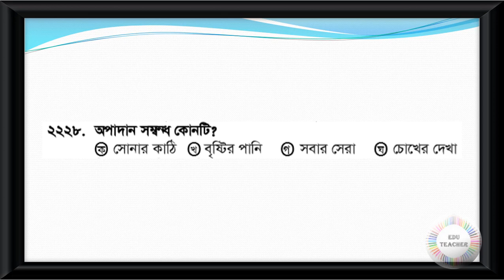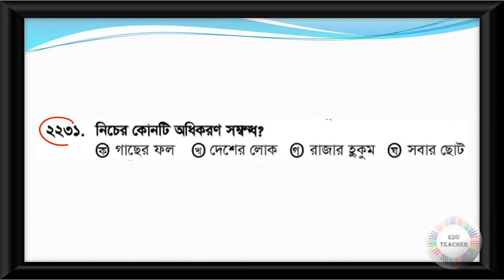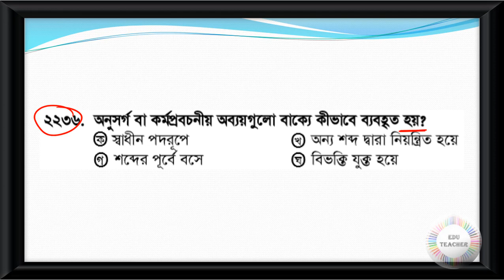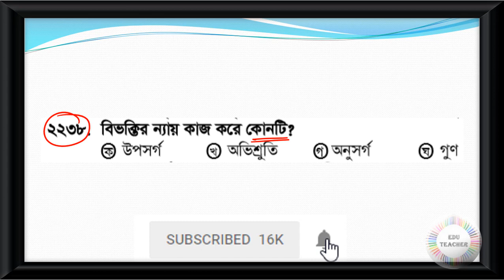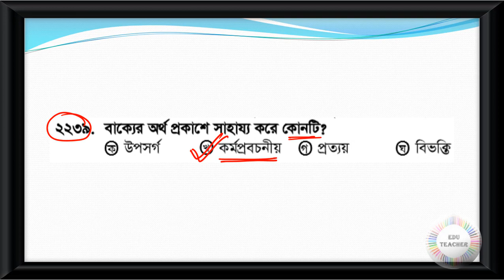Probable Bengali Grammar Practice Set Part 78 EduTeacher